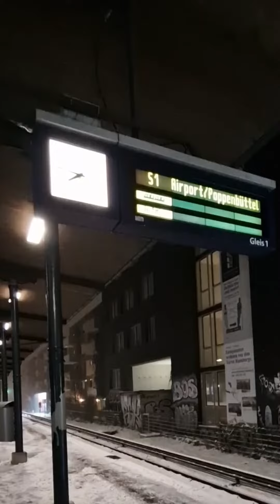Schönes Video bei Schnee in Hamburg